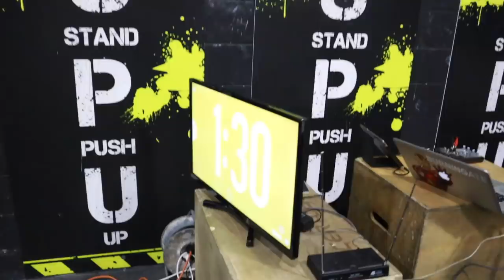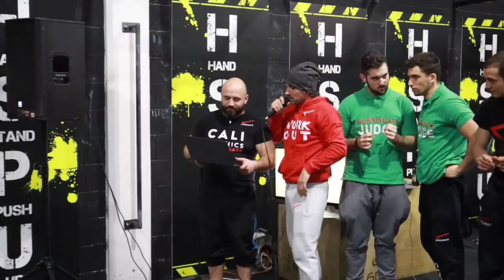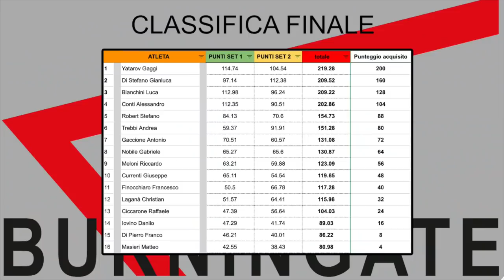Calisthenics Official Circuit 2019: 1ª Tappa Monza - Highlights e Interviste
Per info Gare ed Eventi Siamo qua a raccontare la massima Tappa di Monza del Calisthenics Official Circuit che ha visto la vittoria di Gaggi Yatarov su Gianluca Di Stefano e Luca Bianchini.